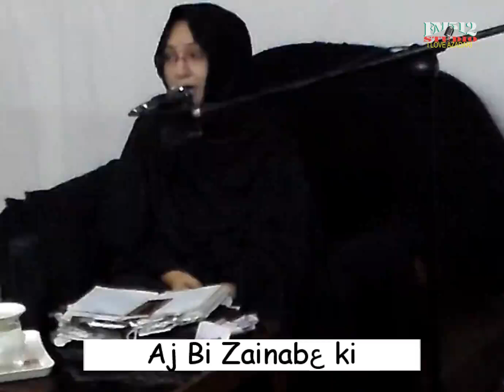Aaj bhi Zainab ki aati hai Sada Bhai Hussain AS - RAKHSHI RIZVI - alnaqvi | Latest Clip (2024)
Follow Asim alnaqvi ✔️